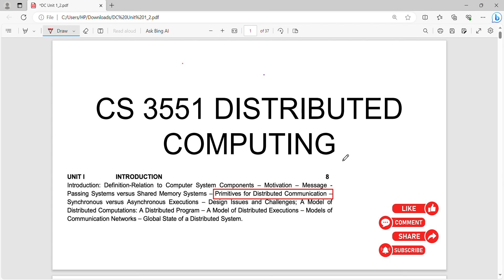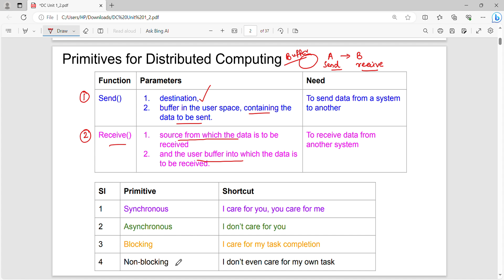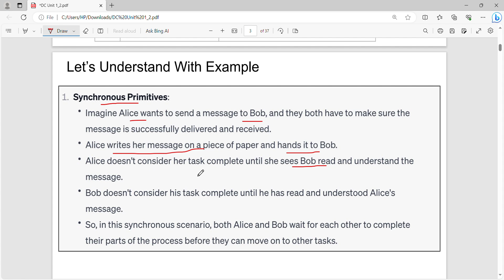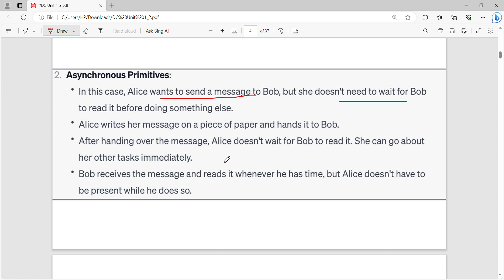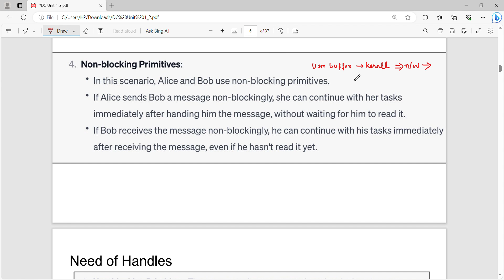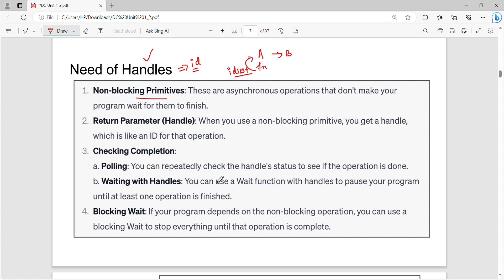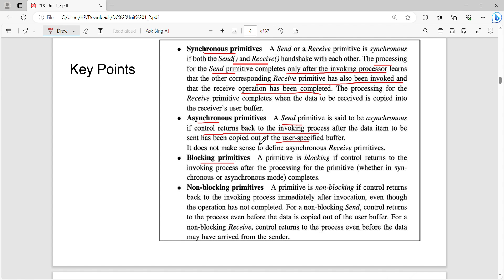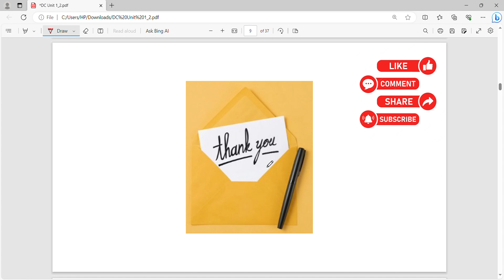1.7 Primitives for Distributed Communication Part 1 in Tamil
I have discussed primitives for distributed communication.